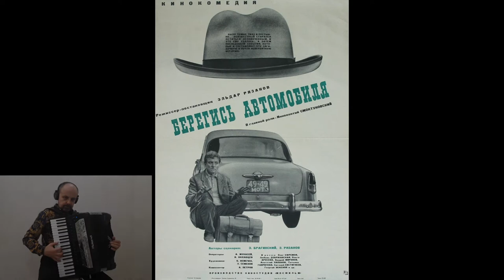Сергей Мазаев и NEO. Вальс из к/ф "Берегись Автомобиля"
Вальс из к/ф "Берегись Автомобиля"
Музыка Андрея Петрова

Николай Мирошник - аккордеон, аранжировка
Сергей Мазаев - флейта, кларнет
Никита Блинов - гитара
Сергей Гейер - контрабас, монтаж

Николай Моисеенко - сведение